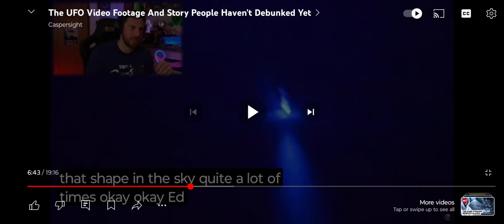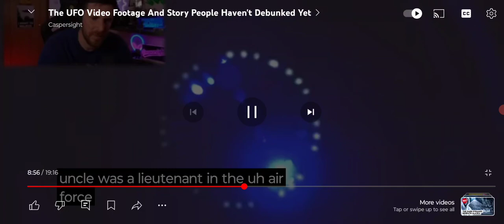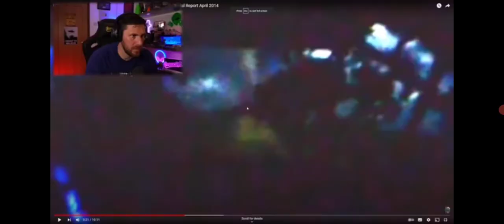MAN ENTERS UFO 🤯👽👾